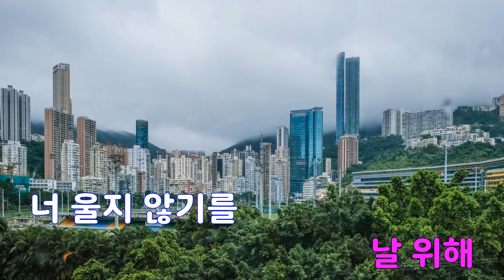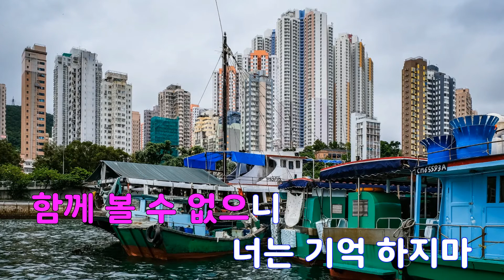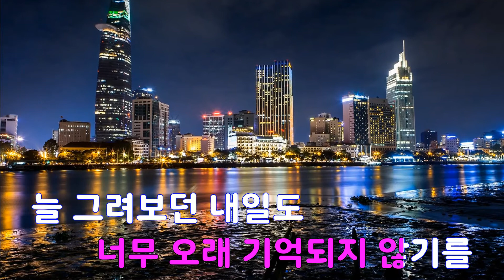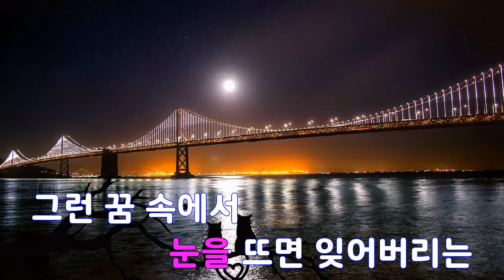[은성 반주기] 별리 - 최재훈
별리 - 최재훈
작사 ː 유주형, 작곡 ː 박창곤